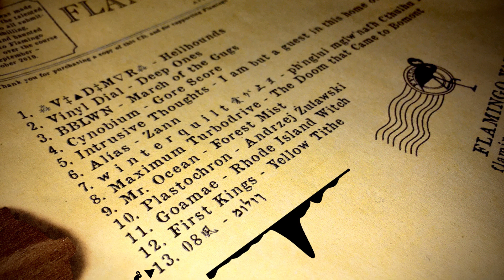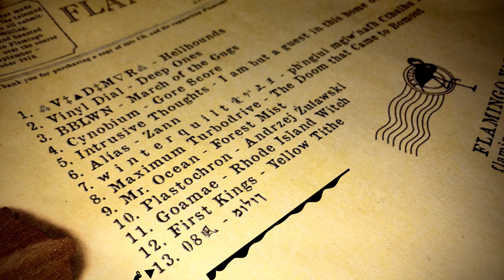👹 𝕱𝖑𝖆𝖒𝖎𝖓𝖌𝖔𝖓𝖔𝖒𝖎𝖈𝖔𝖓 🐙【Full Album Stream】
Who knew being an amateur disciple of the occult arts was so dangerous? If the Hellhounds don't get you, the Deep Ones will! Or can you find the fabled 𝕱𝖑𝖆𝖒𝖎𝖓𝖌𝖔𝖓𝖔𝖒𝖎𝖈𝖔𝖓, first, and tame its powers to save yourself?

𝕱𝖑𝖆𝖒𝖎𝖓𝖌𝖔𝖓𝖔𝖒𝖎𝖈𝖔𝖓 is a Halloween compilation featuring artists from within and around the vaporwave scene, inspired by the works of HP Lovecraft.

Digital Download 🎧
CD release 💿

🎃Happy Halloween🎃

credits

t.co/GvIng85zGo?amp=1

t.co/LAxFIeZmNt?amp=1

t.co/ZyzCPyVXll?amp=1

w i n t e r q u i l t 愛が止ま

Mr. Ocean

Cover art and photography by Vinyl Dial. Other packaging art direction with First Kings.

FV150